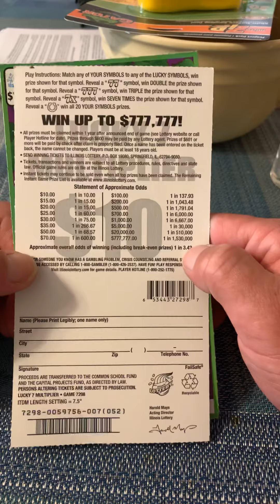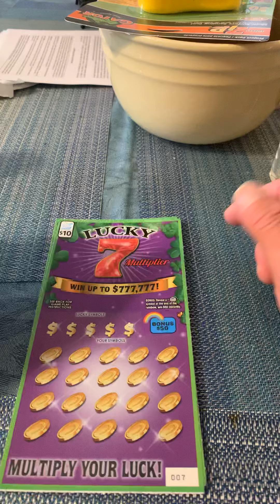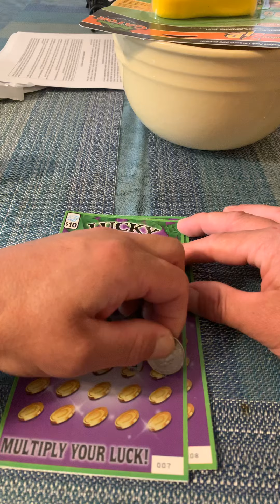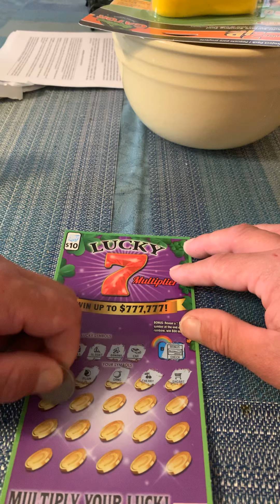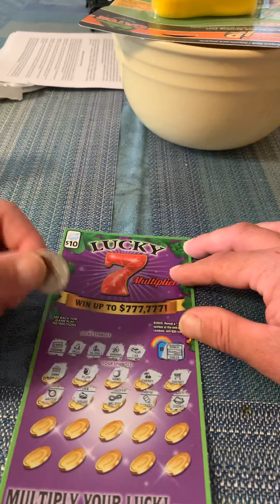QUICK SCRATCH OFF SESSION! WTH?🥺😵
Illinois Scratch offs!